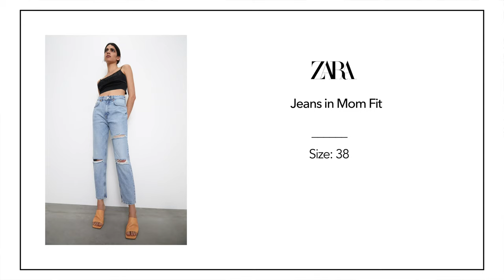MOM / STRAIGHT LEG JEANS For Short and Curvy Women | Short, Curvy & Juicy: Petite Style Tips Ep. 2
Are MOM / STRAIGHT LEG JEANS For Petite Women With Small Waist, Booty, and Thick Legs? In this video, you’ll find out. Click SHOW MORE for links and sizes to the items shown in this video.

This is episode 2 of this series: Short, Curvy & Juicy: Petite Style Tips. I’ve wondered for the longest time if mom jeans are meant for short, and curvy girls like me.

Since I’m short, with a small waist, thick legs, and a bit of a booty I mostly stick to high waisted skinny jeans. This jeans type makes me look taller and slimmer. But lately, I’ve been wanting to expand my jeans options a bit, and I have. Wide leg jeans also look good on petite girls like me, but what about mom jeans?

I have 5 pairs of mom jeans that I’ll be trying on in this video. I got jeans from Levi's, Agolde, and Zara. Let’s see if mom jeans are short and curvy approved or canceled.

► As a reference | Height: 5’0” or 153 cm Weight: 128 lbs or 58 kg
► Body measurements:
Bust: 31.5inch or 80cm
Waist: 26.4inch or 67cm
Hips: 41.3inch or 105cm

Levi’s 501 original cropped patched jeans - Size 27

Agolde 90’s mid-rise loose fit - Size: 27

Agolde Pinch Waist - Size: 27

FILMING EQUIPMENT USED
Sony A6400 + 16-50mm lens
Rode microphone
Camera tripod
Manfrotto mini tripod
Studio softbox